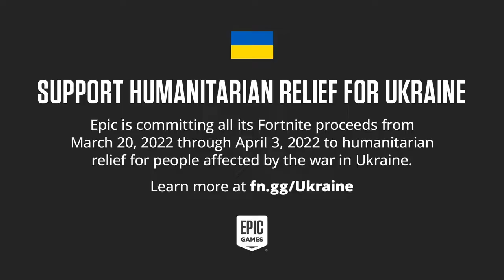They REMOVED BUILDING From FORTNITE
Epic decided to completely flip the Fortnite formula by just removing building all together. And I am all here for it. We also look at the new battle pass and trailer too. Enjoy :D

00:00 Intro
00:29 Trailer Reaction
03:39 Da Battle Pass
07:27 Gamer Time
11:30 Outro
🎵Outro Song🎵
🎶Call Me Sachi · Andreyun